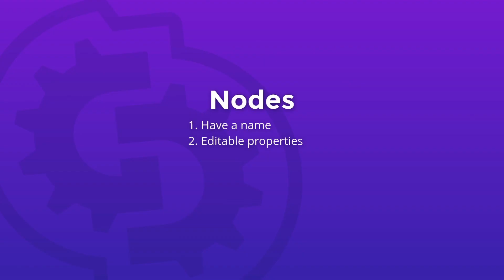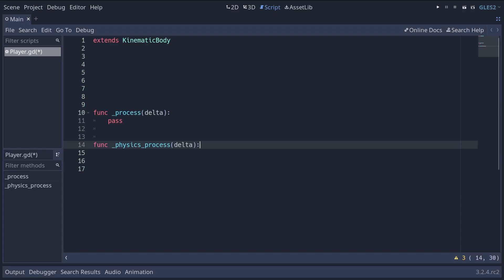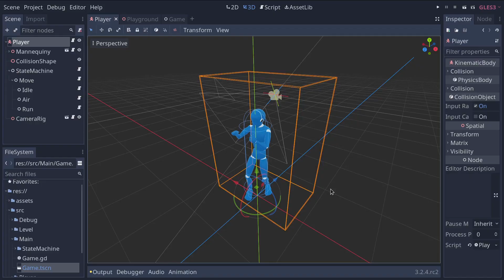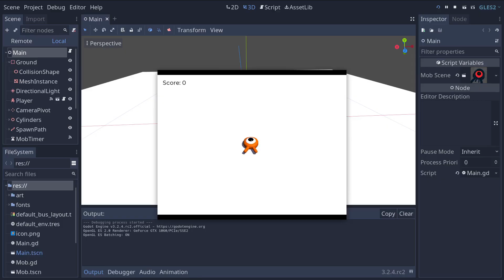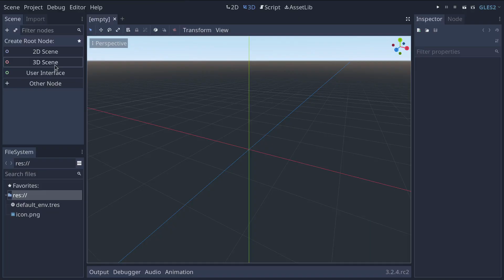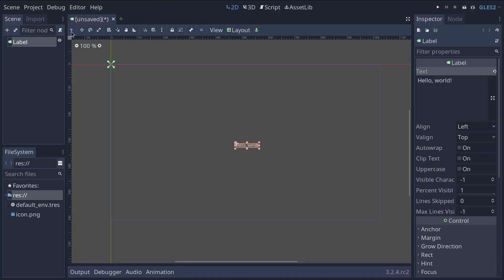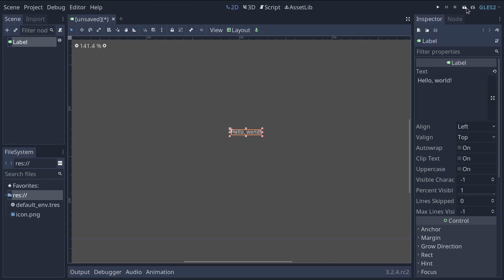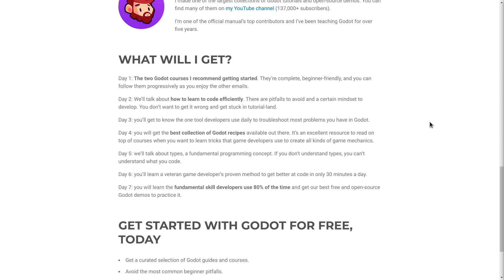All There Is To Know About Godot's Scenes and Nodes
In this video, we take a deeper dive into nodes and scenes. You'll also get to create your first Godot scene. In the next part, you'll learn about instancing, another fundamental concept you must understand to build games in Godot (and any other engine).

📚 THE LINKS

💌 JOIN US

📝 CC-BY LICENSE